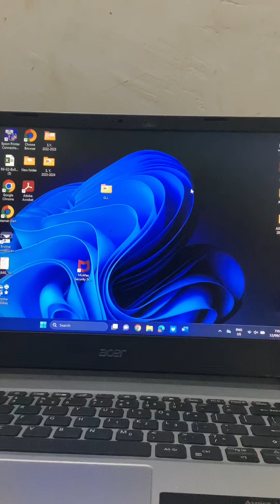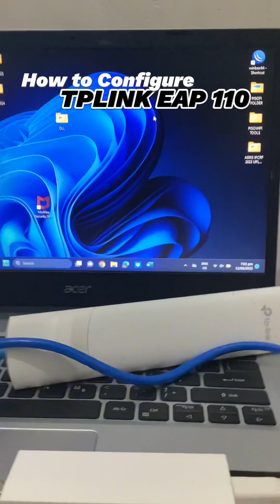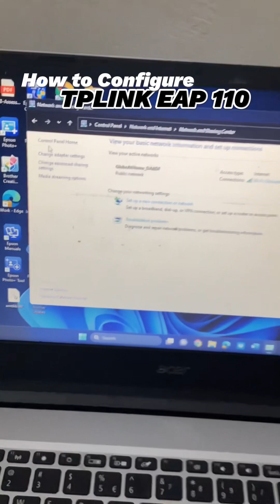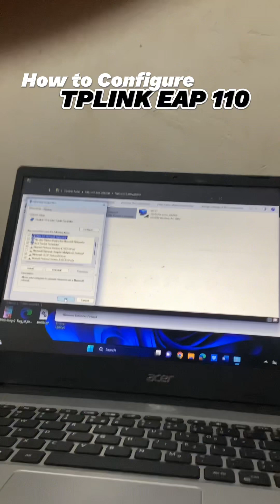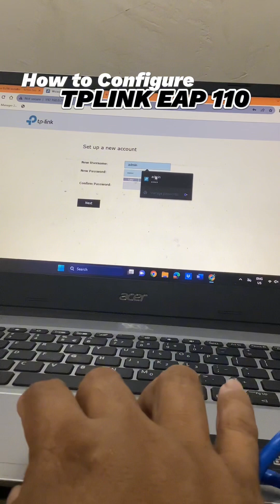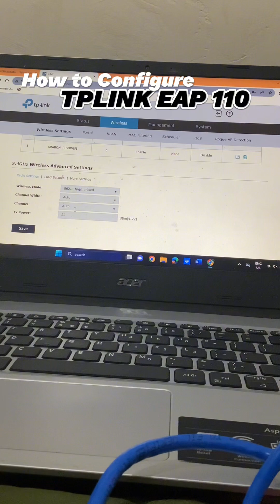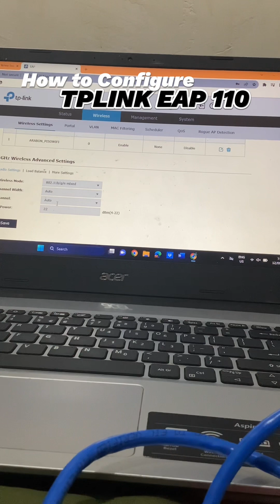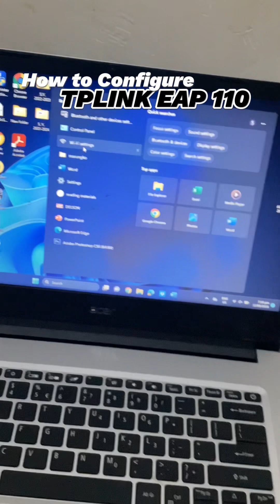HOW TO CONFIGURE TPLINK EAP 110 STEP BY STEP